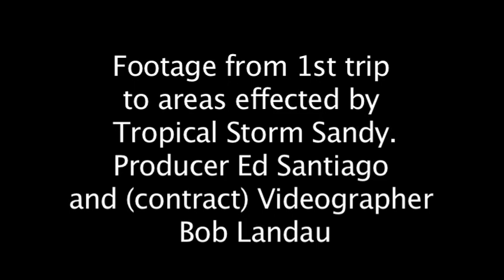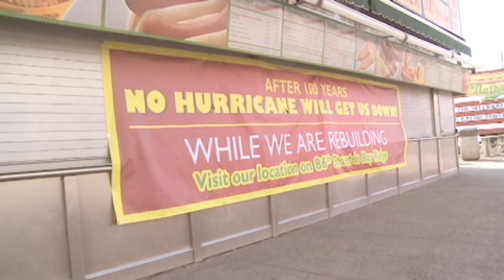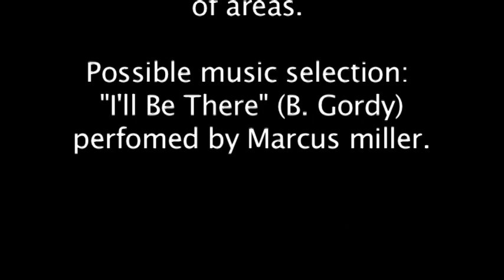Hurricane Sandy documentary possibiilities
Documentary footage for HUD, after Hurricane Sandy